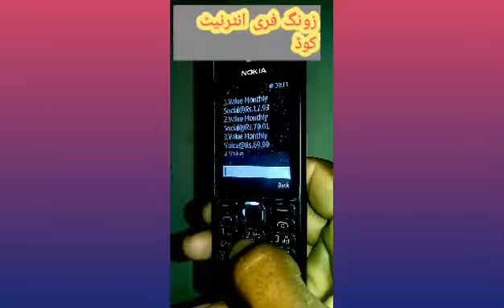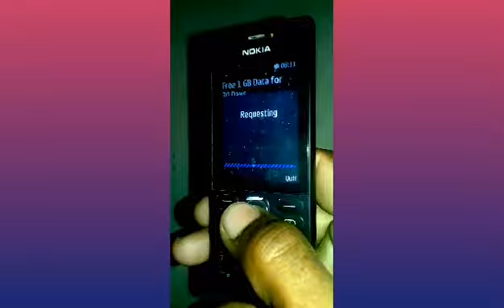Zong 1GB data free code